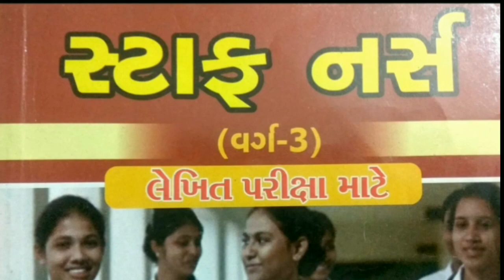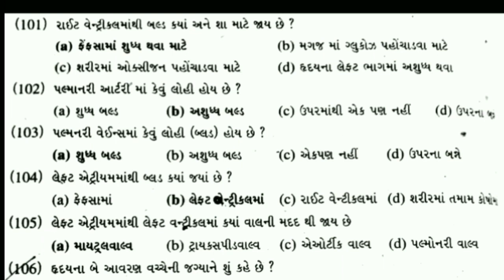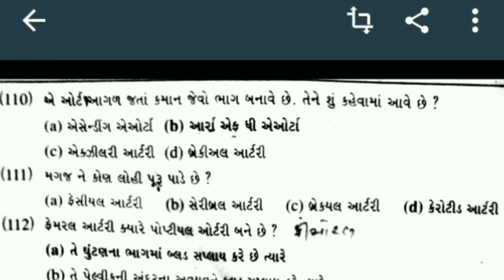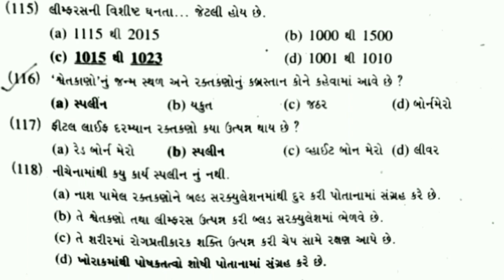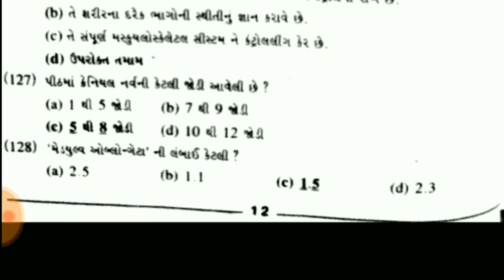Nursing Exam Material in Gujarati Part- 3